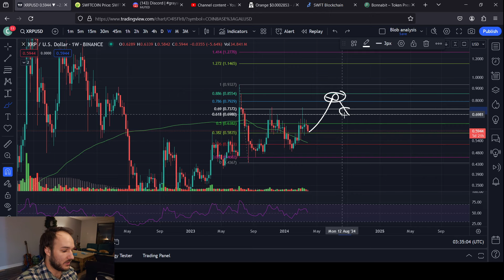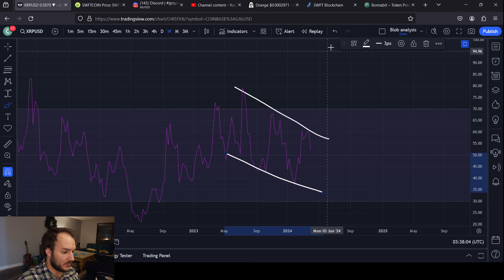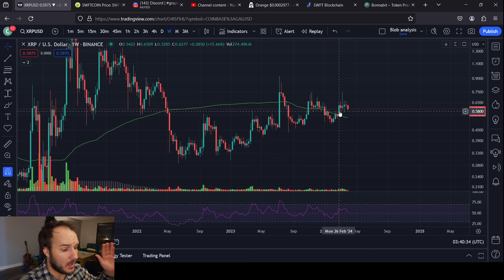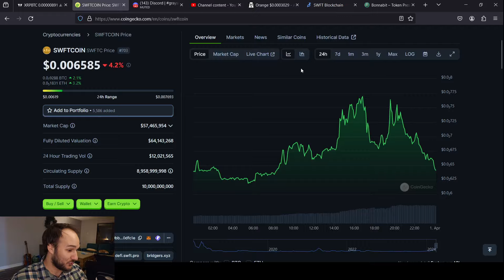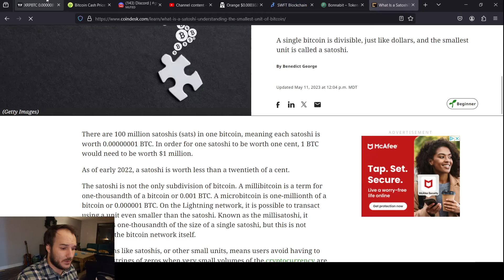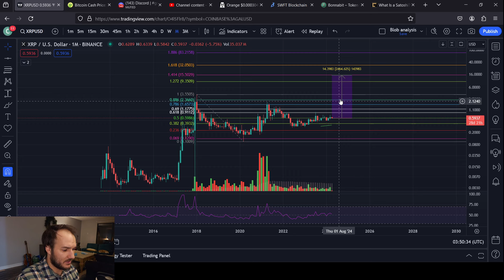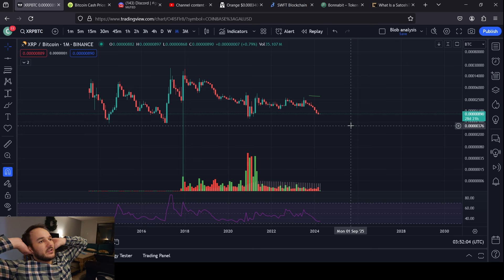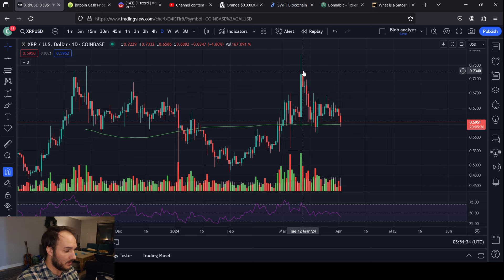XRP vs BTC, Can XRP reach 15 Dollars????